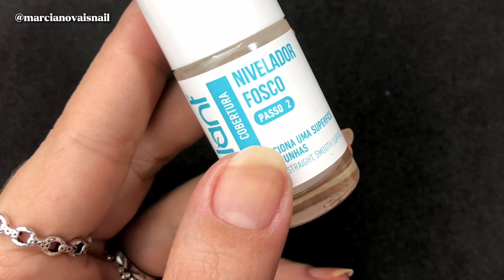COMO TER UNHAS NATURAIS FORTES E SAUDÁVEIS EM 10 DIAS!!!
QUEM AÍ ESTÁ COM PROBLEMAS COM UNHAS FRACAS, QUE NÃO CRESCEM ?!
HOJE EU TROUXE PARA VOCÊS, UM TRATAMENTO COMPLETO COM A BLANT COSMÉTICOS, COMO SEMPRE FALO PRA VOCÊS, ANTES DE TRAZER DICA DE PRODUTOS EU ANTES FAÇO O TESTE, AI SE EU GOSTAR E OBTER RESULTADOS JÁ LOGO FAÇO VÍDEO PRA VOCÊS, TESTEI ESSE TRATAMENTO E OLHA FIQUEI APAIXONADA POR ESSA LINHA QUE HOJE EU TROUXE PARA VOCÊS, A BLANT  VEIO REVOLUCIONAR NO MUNDO DAS UNHAS E SOCORRER QUEM TEM PROBLEMAS COM AS UNHAS NATURAIS, INDICADO PARA TODOS OS TIPOS DE UNHAS, MAS O FOCO MAIOR É, AJUDAR QUEM TEM UNHAS FRACAS, QUEBRADIÇAS, QUE SOFREM, DESCAMAMENTO, SEM CRESCIMENTO NATURAL E PARA AJUDAR RECUPERAR UNHAS APÓS REMOÇÃO DE UNHAS ARTIFICIAIS, COMO ALONGAMENTO DE GEL. MAIS TAMBÉM, PODE E DEVE SER USADO, POR QUEM TEM UNHAS NATURAIS, FORTES E SAUDÁVEIS, POIS AUXILIA AINDA MAIS NO FORTALECIMENTO E PROTEÇÃO DAS UNHAS NATURAIS, ESPERO QUE VOCÊS GOSTEM.

*ABAIXO TEM LINK DOS SITES ONDE ENCONTRAM TODOS OS PRODUTOS QUE EU USO E INDICO OK.

*LINK AMAZON LIVROS

*LINK AMAZON PROMOÇÕES

*LINK AMAZON ESMALTES

* LINK AMAZON CASA